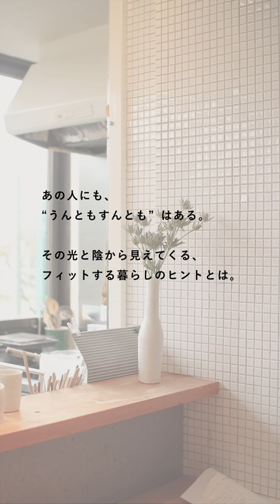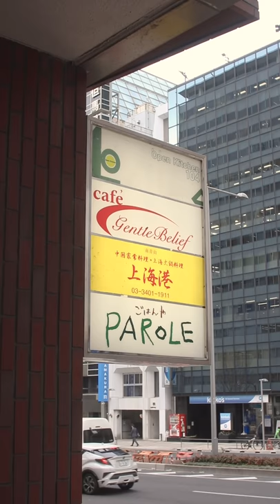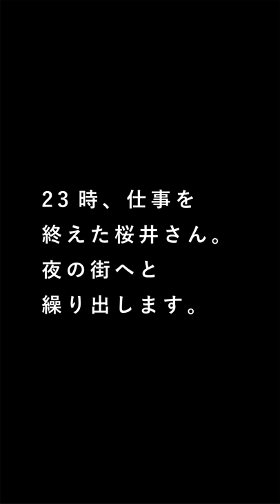「頑固でいいでしょ」70代でお店を始めた桜井さんに密着！ドキュメンタリー【うんともすんとも日和】001｜のみやパロル店主・桜井莞子さん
【うんともすんとも日和】は『北欧、暮らしの道具店』のオリジナルドキュメンタリーです。

第一回の主人公は「のみやパロル」店主・桜井莞子（さくらいえみこ）さん。

誰に対しても居直れるようになったという、今の桜井さんが書いた「頑固でいいでしょ」の言葉の意味とはー。

桜井さんのように、“うんともすんとも”なことも受け止めて、よい日和にしていきたいかもと共感していただけたら、ぜひ次の主人公をお楽しみにしてくださいね。

◆ご感想お待ちしております。